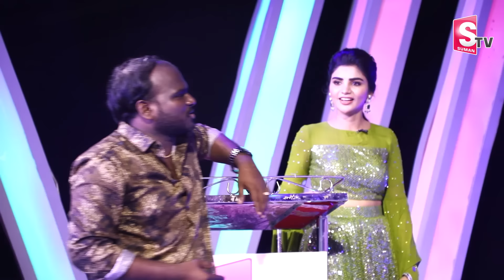Prema Kavali Full Episode-8 | Immanuel & Varsha Special Comedy Show | Ankitha-Raj | Venky-Jaanu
Watch► Prema Kavali Full Episode-8 | Immanuel & Varsha Special Comedy Show | Ankitha-Raj | Venky-Jaanu |@SumanTVChannel